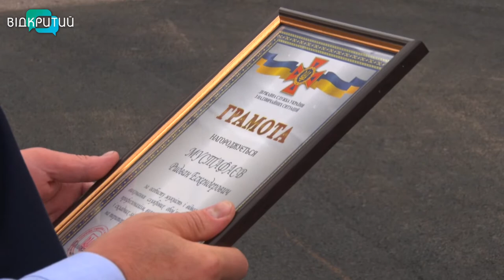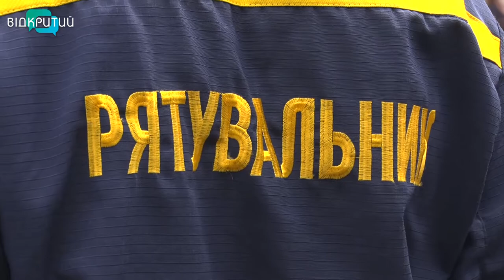Підрозділи Дніпропетровського гарнізону поповнили випускники вишів ДСНС України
Чергове поповнення. Родина рятувальників області збільшилася на 21 людину. Підрозділи Дніпропетровського гарнізону поповнили випускники вишів ДСНС України. 4 роки у Черкасах, Львові та Харкові майбутні вогнеборці опановували нелегку науку – протистояти стихії та рятувати людей. З присвоєнням почесного звання офіцера - нових десенесників  привітали на території 19-ї державної пожежно-рятувальної частини Дніпра